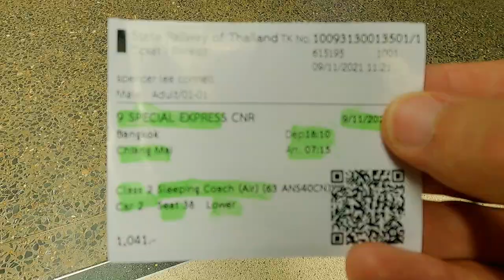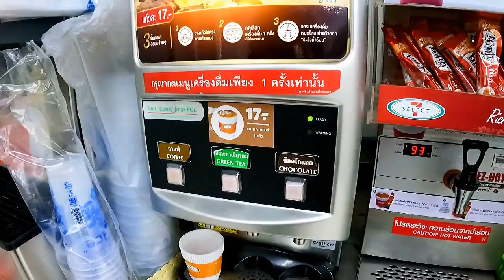Bangkok-Chiang Mai | Sleeper Train Post Covid! ᴛʜ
Join me on this iconic train ride from Bangkok to Chiang Mai. What can you expect after the post covid reopening of the country? Off to the North!